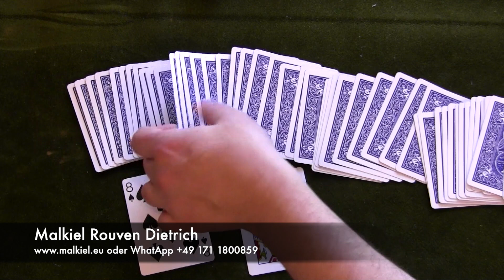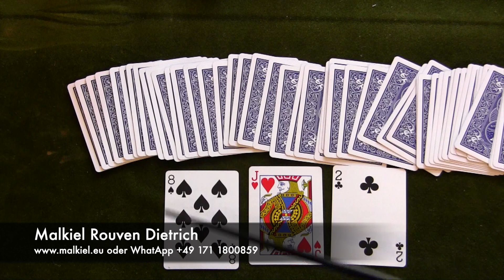TagesOrakel 05.11.19 Tarot, Botschaft, Dualseele, Impuls, Mondpausen